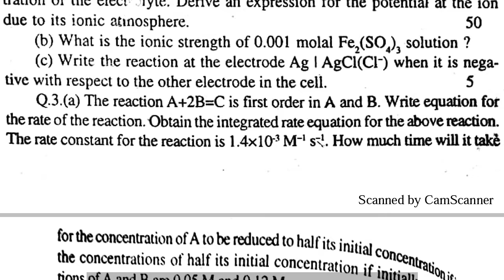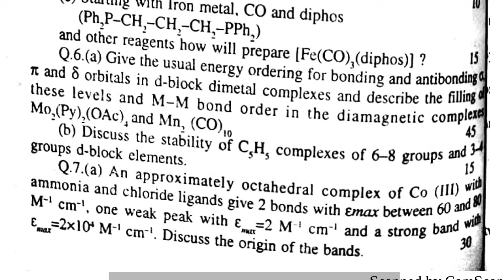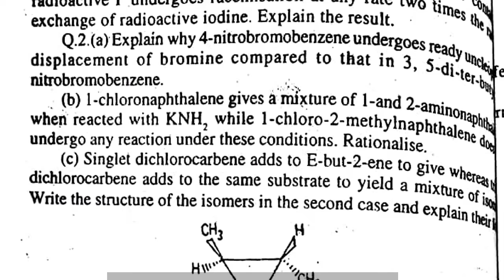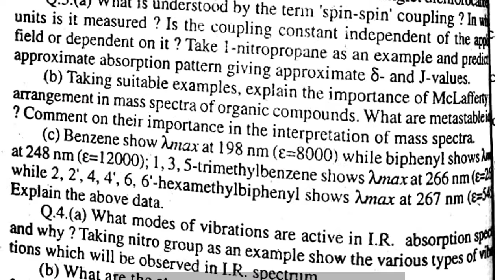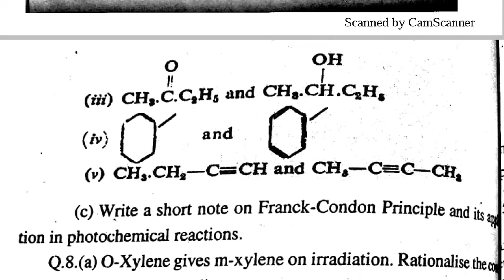civilservicesstudy upsc chemistry main exam-1991 paper ias exam preparation